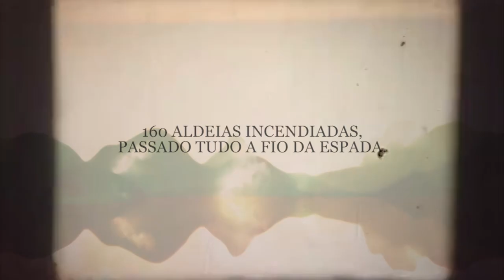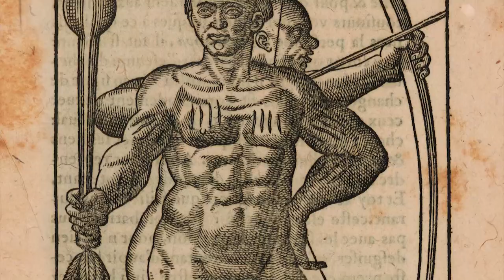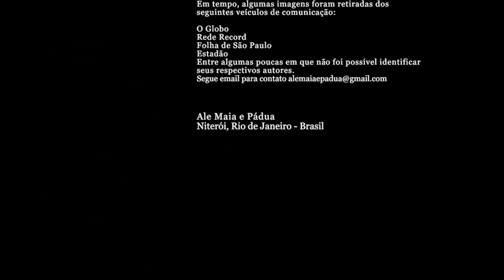Confederação dos Tamoios - O Rio e os Tupinambás em 1567 - Viver é Lutar por Ale Maia e Pádua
Viver é Lutar é uma abordagem artística de Ale Maia e Pádua sobre a Revolta dos Tamoios e a França Antártica, dois importantes episódios históricos que não apenas resultaram na formação das cidades do Rio de Janeiro e de Niterói, mas culminaram no Brasil como conhecemos hoje.

Viver é lutar propõe a igualdade, a reflexão, o abstrato, a autocrítica e o respeito a vida.